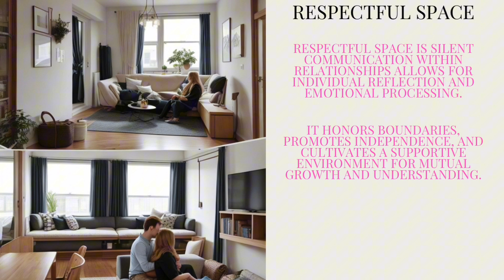Silent communication and deeper connection techniques for every relationship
This short video aims to be visually captivating, informative, and emotionally resonant, offering viewers practical insights they can apply immediately to enrich their relationships.